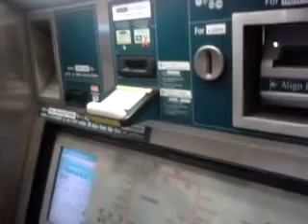Standard Ticket (how to purchase) @Singapore LRT station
Showing you on how to purchase the standard ticket required travelling in around Singapore by train (LRT)